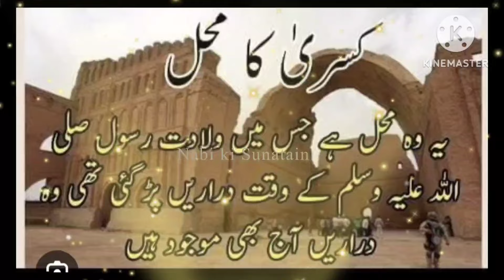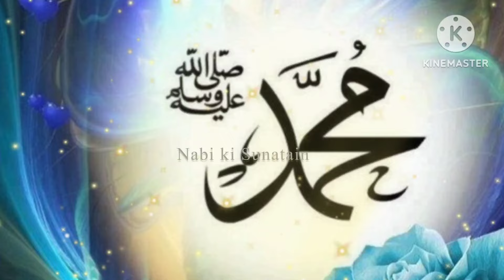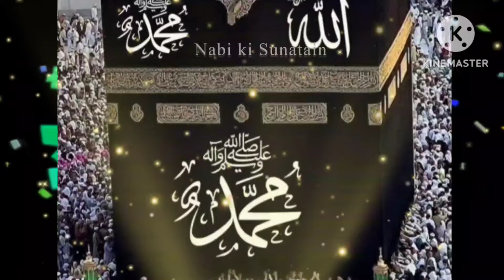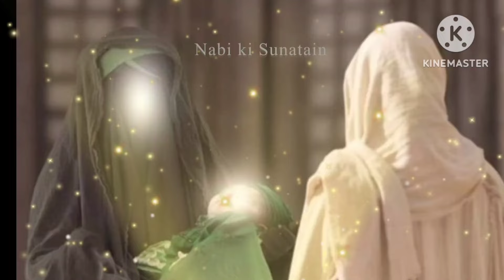Aj se Phele kiseene Isa Naam nahi rakha || محمد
nabi ka naam
nabi ka naam kis ne rakha
nabi ki umar
nabi kaha paida huwe
nabi k 2 naam kya Hain
nabi ka waqiya
nabi ki naat
nabi ki khani
nabi ki Sunatain
Nabi ki Paidaesh
nabi ki batain
nabi ki khwali
nabi kha the
nabi k cha cha
nabee k biwya koun
nabi ki biwi ka naam
nabi ki blsab se last biwi Koun hai
rasool allha  nat
rasool allha khwali
rasool allha ya habib alha
rasool allha  meena
رسول االلہ کی نعت
نبی کی باتیں
نبی نبی نبی کا واقعہ